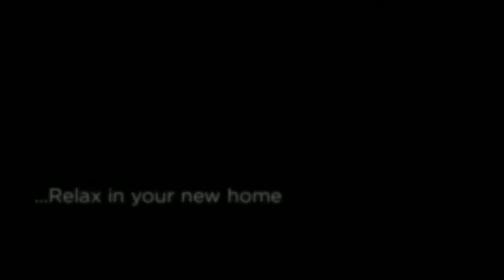TRANQUIL LEAFY SETTING, Gymea Bay. Newton Real Estate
Set peacefully amongst the trees is this immaculate home in sought-after Gymea Bay. Boasting warm, light-filled interiors, the house features three spacious bedrooms with built-in wardrobes plus a separate home office or kids' study room, as well as a sun-drenched north-facing balcony. Situated in the Kirrawee High catchment and only a short stroll to the waters' edge, you will have to be quick!